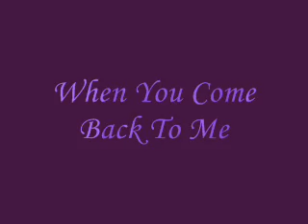Back To Me Again: Liason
They always return to each other!